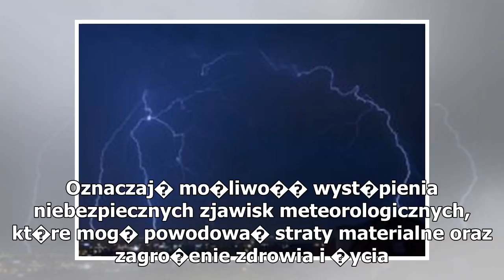Pogoda na niedziel�. Burze, grad i krupa �nie�na. Kolejny dzie� z ostrze�eniami